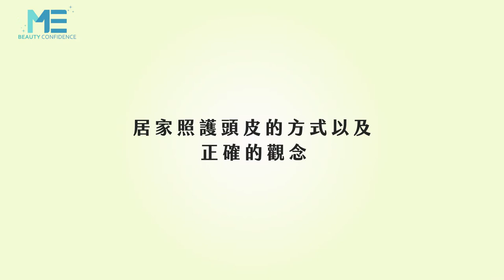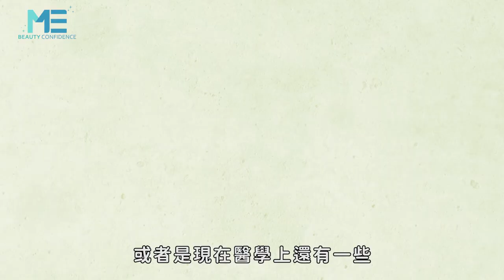植髮｜居家照護頭皮的方式？應該要有的頭皮保養正確觀念！ft.皮膚科蔡宗樺醫師【ME美醫誌】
居家照護頭皮的方式，是否有什麼撇步？醫師表示坊間有許多按摩、梳頭、使用某成分洗髮精，或是塗生薑水等沒有醫學實證的做法，標榜可以生髮，但是卻沒有科學根據性！正確的護髮觀念是在症狀初期及早發現，循序漸進的使用生髮水、口服藥物，到中期使用雷射最後再到植髮，盡早尋求醫師的協助，才能在黃金時期守護住掉髮的症狀！

各節重點：
00:15 居家頭皮保養的方式
00:54 一些坊間偏方觀念釐清
01:30 掉髮初期治療方式
02:19 掉髮中期治療介紹

延伸閱讀：
整型｜正顎手術前要注意什麼？術後要怎麼休養？ft.顱顏外科姚全豐醫師【ME美醫誌】
植髮｜植髮一定要割頭皮或理平頭？原來植髮跟你想的不一樣！ft.皮膚科蔡宗樺醫師【ME美醫誌】